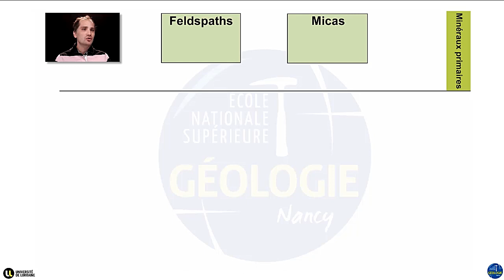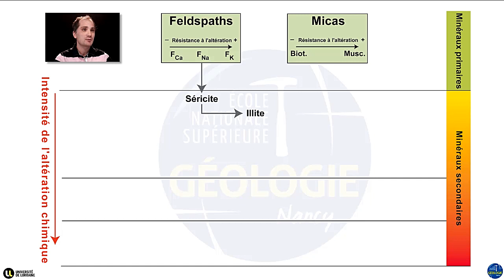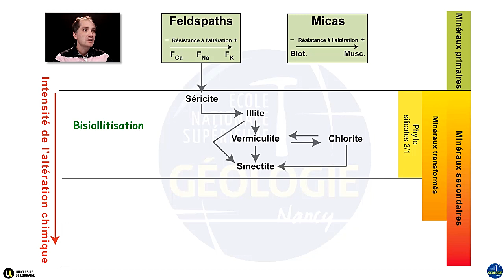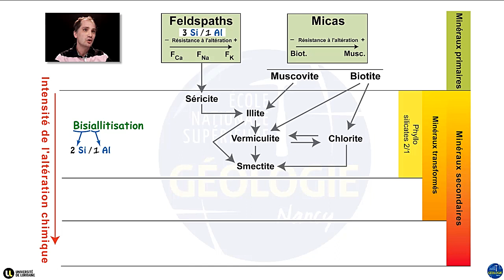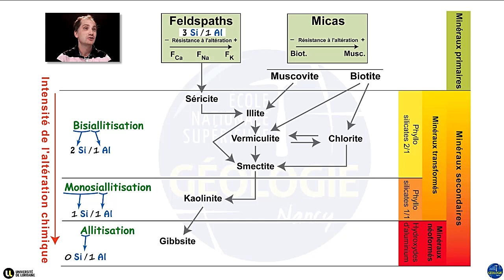L’altération chimique des minéraux silicatés (par Yann Hautevelle)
Cette vidéo décrit l’altération chimique des feldspaths et des micas qui figurent parmi les principaux minéraux silicatés des roches crustales. Lors de leur altération chimique en surface, ces minéraux se transforment en d’autres minéraux (les minéraux secondaires) via diverses modifications chimiques telles que la perte préférentielle des éléments les plus labiles et du silicium. La nature de ces minéraux secondaires diffère selon l’intensité de l’altération. Une altération modérée, également appelée "bisiallitisation" génère des minéraux argileux comme des illites, chlorites, vermiculites et smectites. Une altération plus poussée également appelée "monosiallitisation" génère d’autres minéraux argileux comme de la kaolinite. Une altération poussée, également appelée "allitisation", génère des hydroxydes et oxydes métalliques comme la gibbsite.